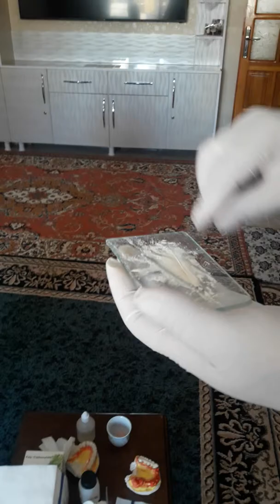Mourad elhaddoudi laborator normal lakin tandarts lamizon enecey